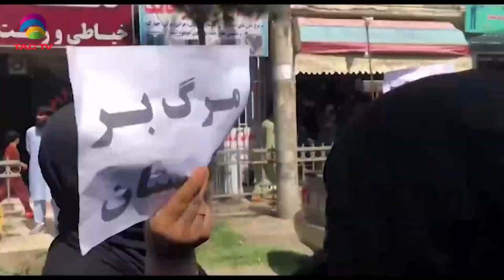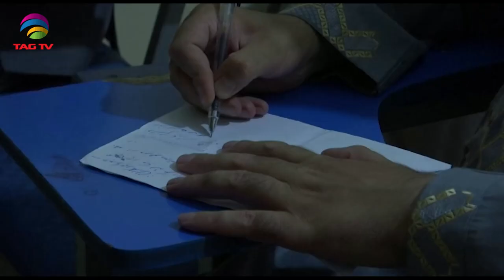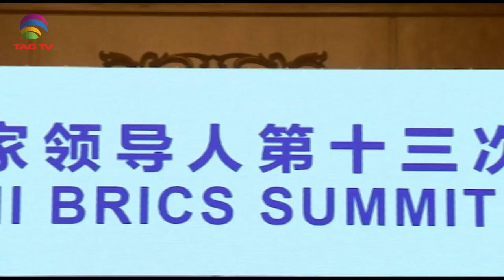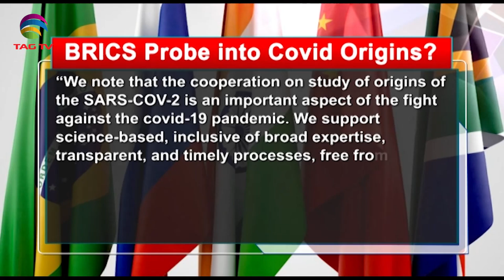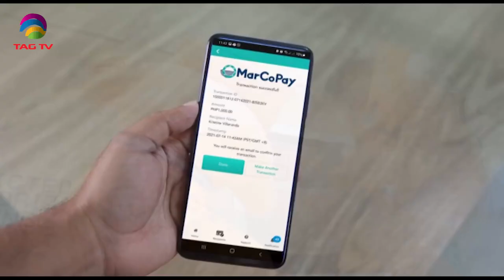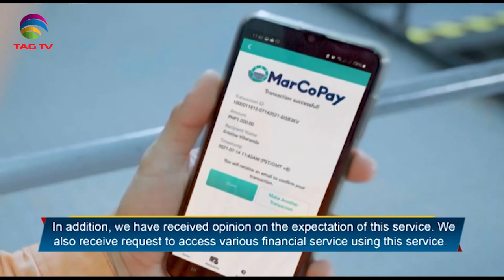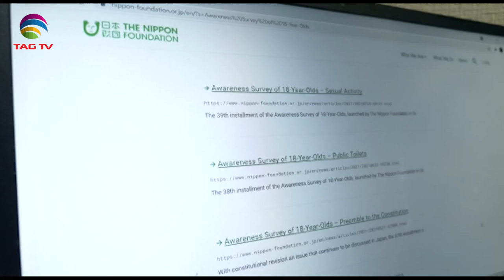Geo Politics in South Asia Focus Sep 11, 2021 - South Asian Weekly News Show